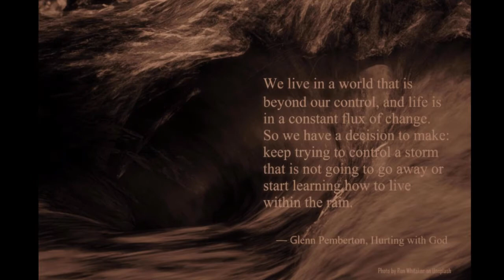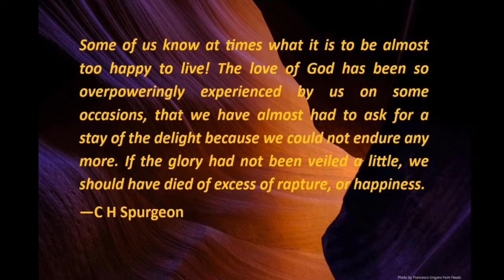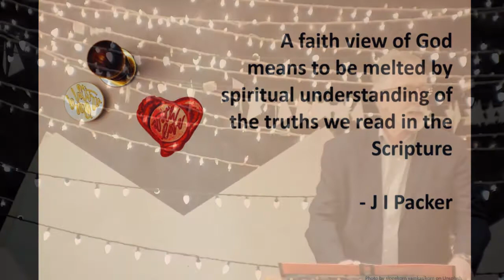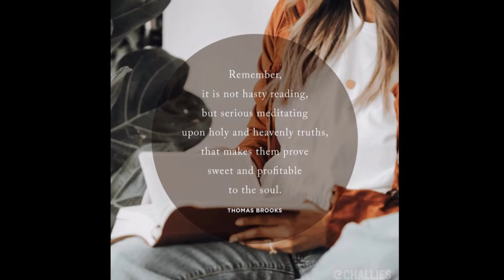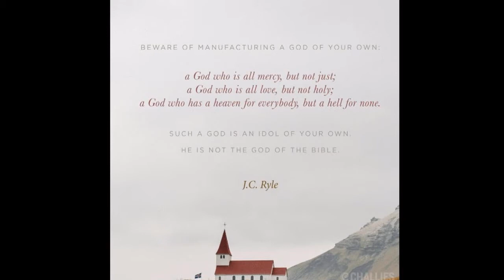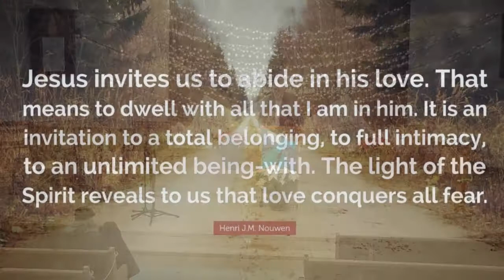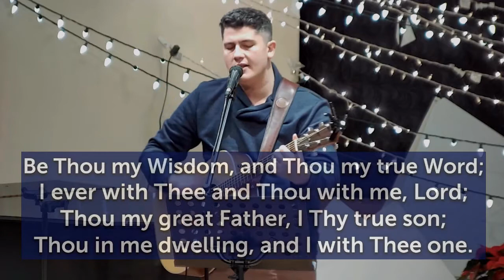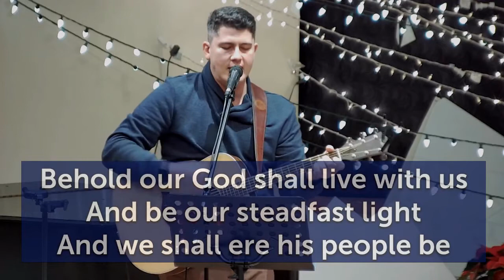Mountainview Church with Pastor Emery Cawsey.